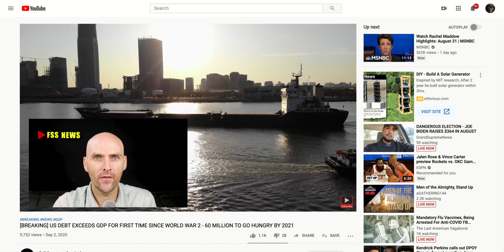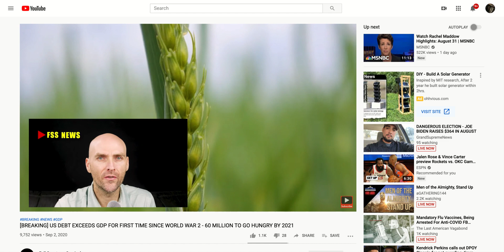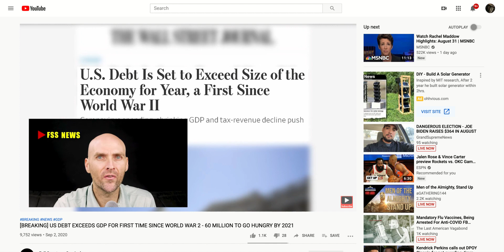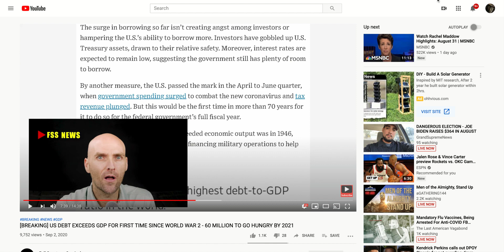BREAKING] US DEBT EXCEEDS GDP FOR FIRST TIME SINCE WORLD WAR 2 - 60 MILLION TO GO HUNGRY BY 2021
Big Judah
750 S. Lincoln Avenue, #104-404